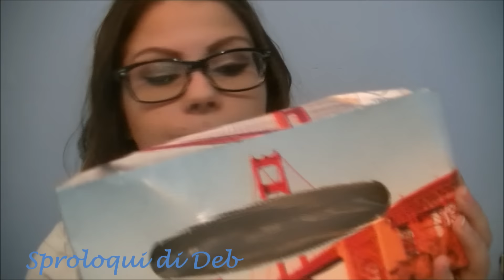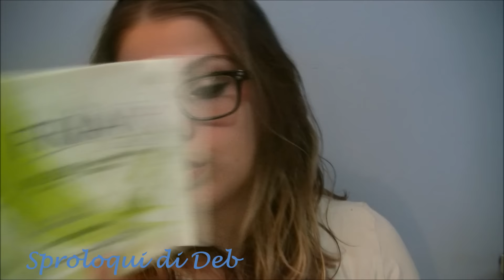☁ Prodotti Finiti del periodo (ft Lifeincolours) ☁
---SEI UN'AZIENDA ? ---

--- ARE YOU A COMPANY? ---
If you are a company or a make up/beauty/fashion website and you would like